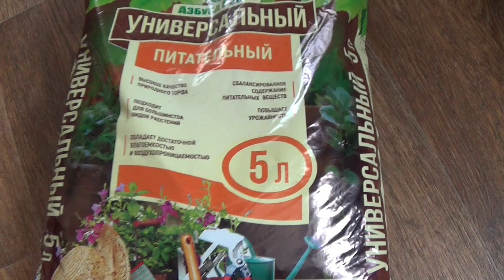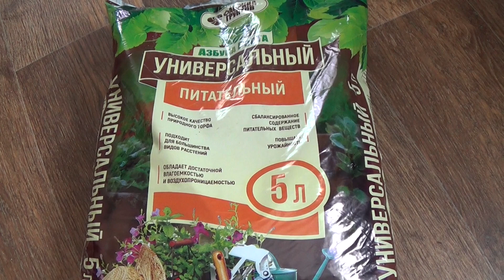Огород на окошке. Первые посадки. Купила землю почти даром! 27 янв 2022.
Посадила горох, кориандр, салат, редиску на микрозелень. Купила 5 литров земли всего за 9 рублей, по хорошей акции.
Карта СБ №  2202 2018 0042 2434